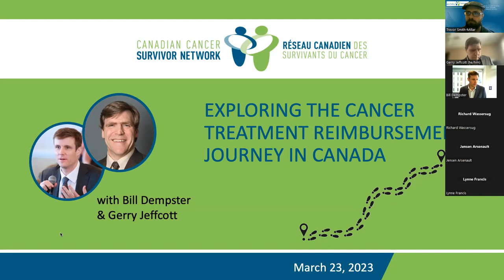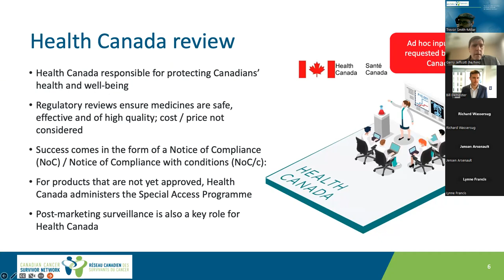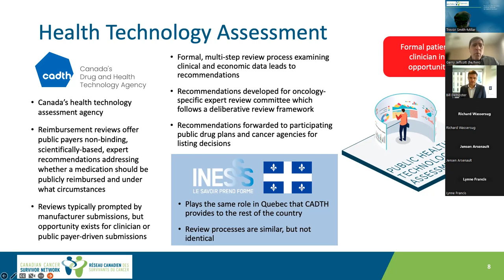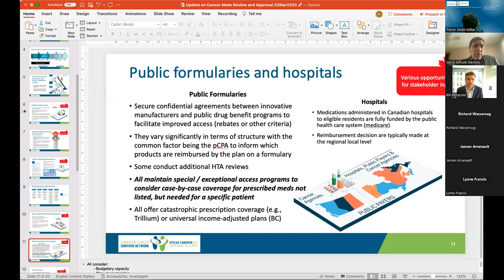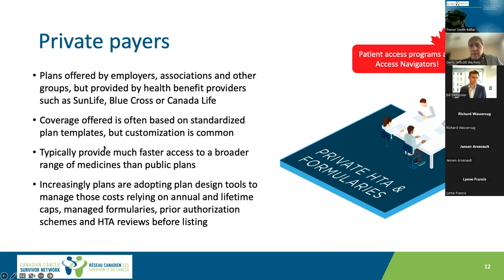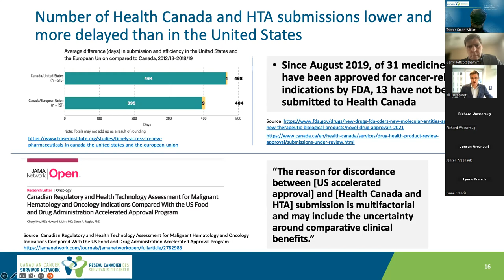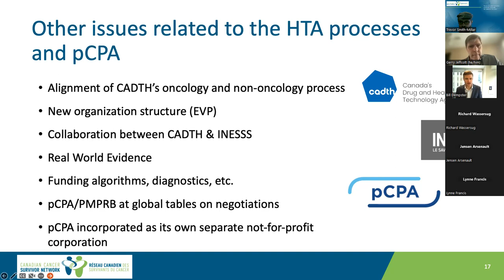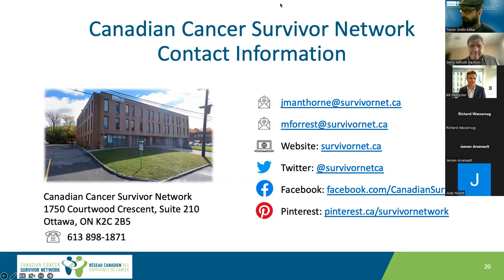Exploring the Cancer Treatment Reimbursement Journey in Canada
This session will provide participants with an overview of what is involved in getting a new cancer treatment reviewed and approved in Canada. The webinar will feature representatives from 3Sixty Public Affairs, who will detail the key steps required to provide patient access to a new treatment option. The journey begins with a Health Canada review of safety, efficacy and quality. That is followed by comparative cost and effectiveness evaluations and the establishmentof a place in therapy by health technology assessment (HTA) agencies. After the HTA recommendations are issued, then the national pricing negotiation process takes place, followed by reimbursement decision-making at the jurisdictional level. During all that, new products also must pass through a national price review. Patients and stakeholders have some opportunities to provide input at various points in the process. All that and more will be covered during the presentation. Afterward, the presenters will lead an interactive question and answer session that will permit audience members to explore these processes further.

About the Presenters:

As CEO of 3Sixty Public Affairs, Bill Dempster implements high-impact health policy, government relations and business strategies for clients in the health and life sciences sector. For over twenty years, Bill has drawn on deep business, legal and government experience to help clients find mutually beneficial solutions to complex regulatory, reimbursement and policy problems. Bill previously worked for Pfizer Canada, a Member of Parliament, the United Nations and major Canadian law firms. He is fluently bilingual and has degrees in history (King’s College, University of Western Ontario), law (Queen’s University), and a Masters of Arts in international affairs (Norman Paterson School of International Affairs, Carleton University). Bill was called to the Bar of Ontario in 2002.

Gerry Jeffcott is a Senior Associate with more than 30 years’ experience addressing a broad range of health and pharmaceutical policy issues at the national, federal and provincial levels. He is a recognized expert and commentator on market access and reimbursement issues, having been a mentor, trainer and reporter at different times. He is also a facilitator and coalition-builder, playing key roles in helping groups of pharmaceutical companies address specific policy issues in the oncology and rare disease environments. He is the co-author of two Council for Continuing Pharmaceutical Education courses — Pharmaceutical Market Access in Canada and Health Care in Canada – and he contributes regularly to IQVIA’s strategic information publications, including the Provincial Reimbursement Advisor and PharmaFocus.